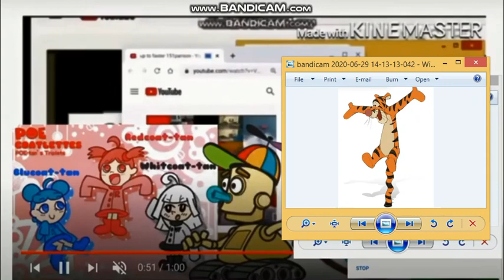Toopy And Mr Big Bad Wolf Ride On The Christmas Silde Add Round 180